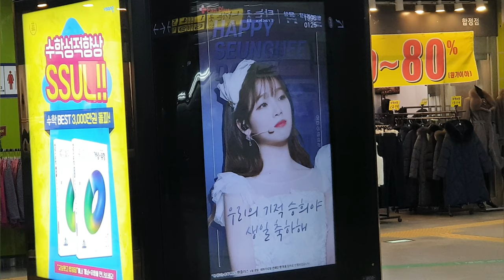[승희] 📹미라클이 간다 EP.05 (재간둥이 승희 생일 #4) - 오마이걸 승희 생일카페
합정역 지하1층 LED기둥